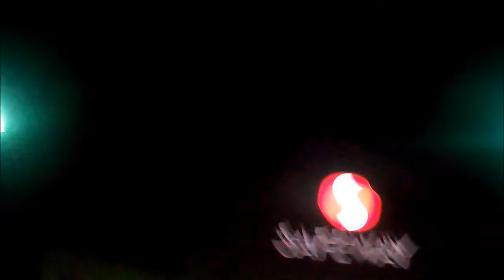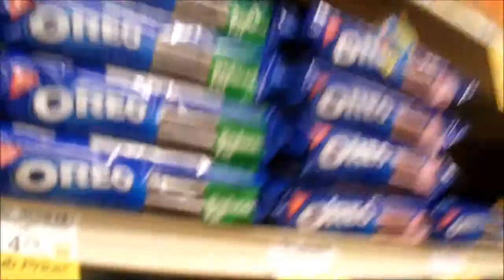SINGING ABOUT OREOS (Day 113)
Chans, Texas Explosion, Safeway run, and OREO's. Don't forget to thumbs it up!
Google +: David Carachure